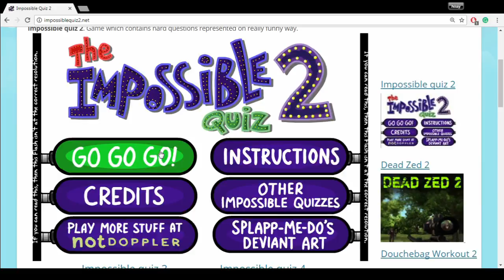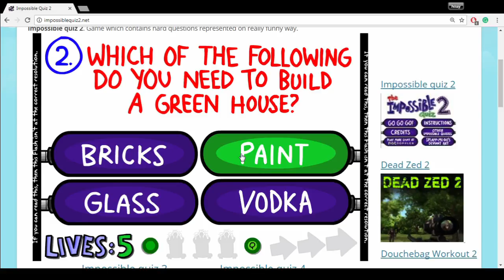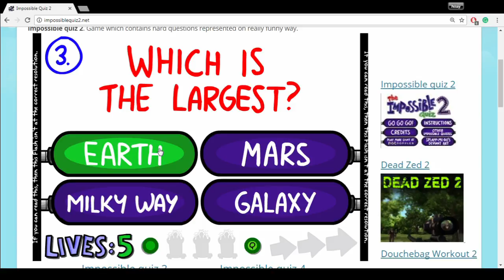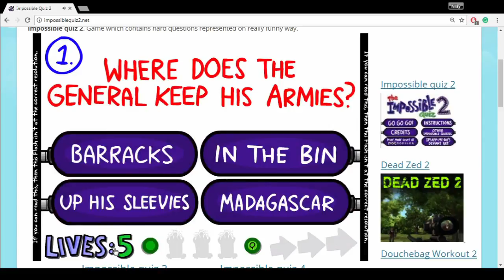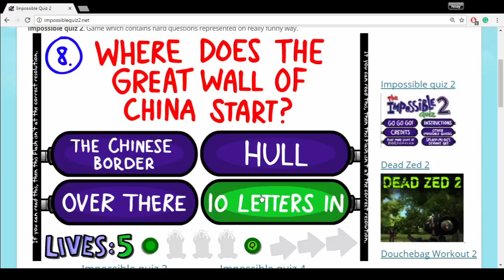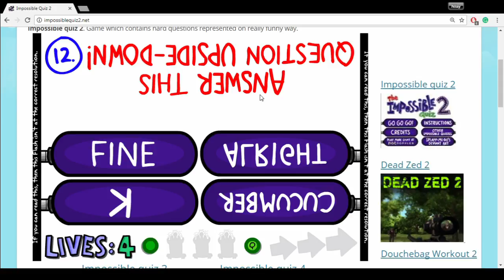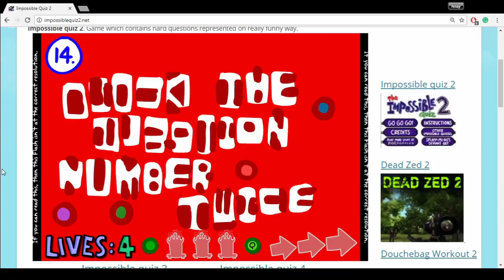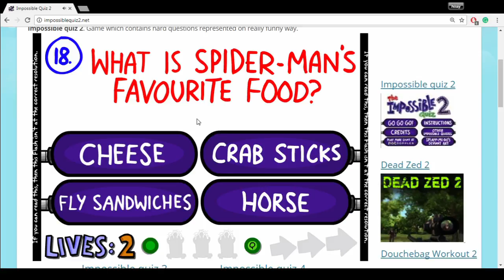HOW IS THIS EVEN POSSIBLE!?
One of the hardest quizzes on the internet, not even you teachers can get this right!
I will try my best to upload a new video tomorrow!